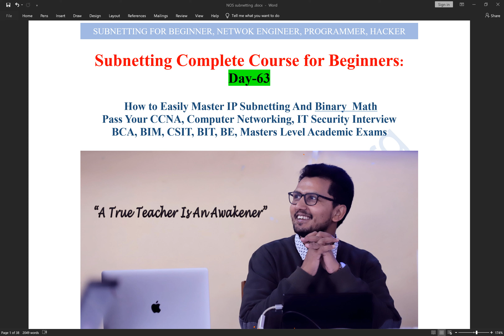DAY 63 subnetting advance course, VLSM advance calculation with block structure , VLSM of class B pa